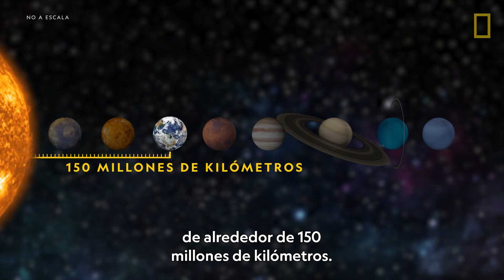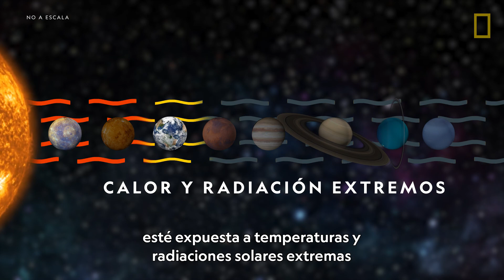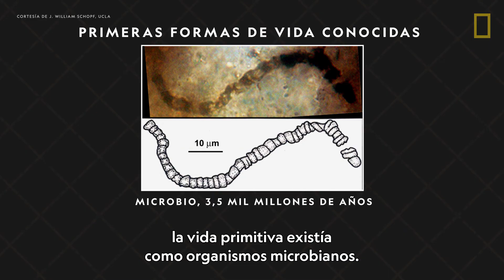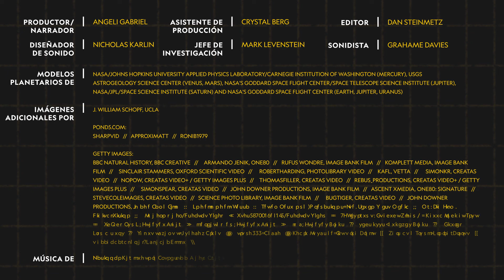¿Qué hace especial al planeta Tierra? | National Geographic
La Tierra es el único planeta conocido para mantener la vida. Descubra los orígenes de nuestro planeta natal y algunos de los ingredientes clave que ayudan a hacer de este punto azul en el espacio un ecosistema global único.